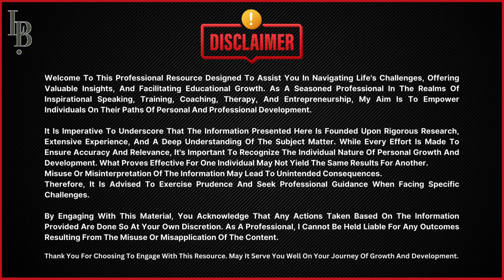I Was Reminiscing Fake Memories!!! | The Mandela Effect | Ms. Labiqa Batool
🔍 Delve Into The Enigmatic Realm Of False Memories With Ms. Labiqa Batool As She Delves Into The Intriguing Phenomenon Of The Mandela Effect.
Join Her On A Thought-Provoking Journey As She Navigates Through The Maze Of Collective Misrememberings, Exploring The Blurred Lines Between Reality And Perception.

discourse analysis in psychology
best language learning method
principles of learning psychology
learning process in psychology
learning in educational psychology
learning theories in psychology
psychological principles of teaching
learning methods psychology
intelligence topic of psychology
educational psychology lecture
what is learning in psychology
educational psychology classes
types of learning in psychology
characteristics of learning in psychology
methods of educational psychology
functions of educational psychology
psychology cognitive process learning
concept of educational psychology
factors affecting learning in psychology
theories of psychology in education
psychological basis of language development
pedagogy understanding the learning process
principles of teaching learning process
information processing model psychology
information processing theory of intelligence
levels of processing theory in psychology
how were the first computers programmed
social learning theory psychology a level
Content gap for Shorts
educational psychology and its significance
learning classical conditioning psychology
principle of learning in organisational behaviour
principles of ict in teaching learning process
manipulation techniques psychology full course
dark psychology and manipulation course
psychology tricks manipulation
dark psychology and manipulation techniques
manipulation techniques psychology audiobook
human psychology and manipulation book
dark psychology and manipulation book summary
dark psychology secrets and manipulation book
human psychology and manipulation
psychology of human behavior course
psychology facts dark manipulation
dark psychology full course
dark psychology and manipulation audiobook
books for learning manipulation
dark psychology and manipulation course hindi
psychological counselling course
how to master manipulation techniques
psychology course lectures
human psychology full course
psychology full course in english
psychology certification courses
everything about psychology course
dark psychology and manipulation for love
psychological tricks to control mind
manipulation mind control dark psychology
complete personality development course
how to control your mind dark psychology